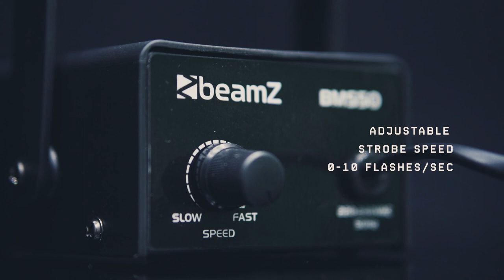BeamZ BMS50 Mini Strobe 50 - 153.322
BMS50 Mini Strobe 50

The BMS50 is a mini strobe with a xenon flash tube that creates a high light intensity. Housed in a robust ABS housing with adjustable mounting bracket. With the control panel on the back, you can set the flash speed from 0-10 flashes per second. The lightweight design and ease of use make this mini strobe ideal for DJs, dance floors, birthday parties or just around the house.

Small strobe effect with extremely high output
High-quality strobe flash tube
Comes with bracket
Adjustable flash rate (0-10 flashes/sec)
Plug & Play with no need for an external controller